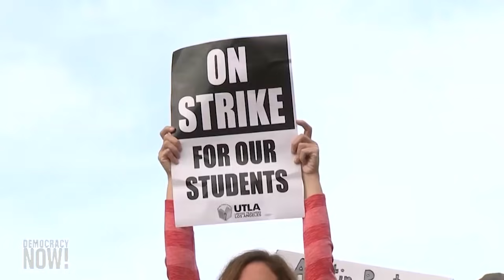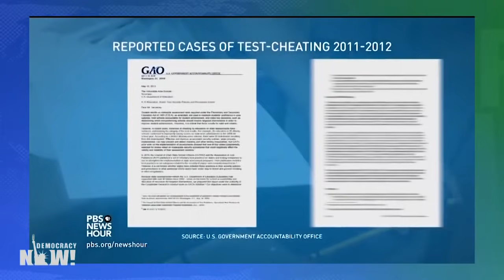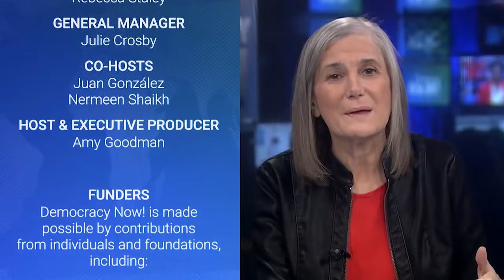Atlanta School Cheating Scandal: The Untold Story of Corporate Greed & Criminalization of Teachers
- As teacher strikes in Denver and Los Angeles join a wave of recent labor actions bringing attention to the plight of the American public school system, we take a fresh look at one of the largest public school scandals in U.S. history. Public schools in Atlanta, Georgia, were thrown into chaos in 2015 when 11 former educators were convicted in 2015 of racketeering and other charges for allegedly facilitating a massive cheating operation on standardized tests. Prosecutors said the teachers were forced to modify incorrect answers and students were even allowed to fix their responses during exams. The case has fueled criticism of the education system’s reliance on standardized testing, and elicited calls of racism. Thirty-four of the 35 educators indicted in the scandal were African-American. We speak with Shani Robinson, one of the 11 convicted teachers, who has written a new book on the cheating scandal with journalist Anna Simonton. It’s titled “None of the Above: The Untold Story of the Atlanta Public Schools Cheating Scandal, Corporate Greed, and the Criminalization of Educators.”